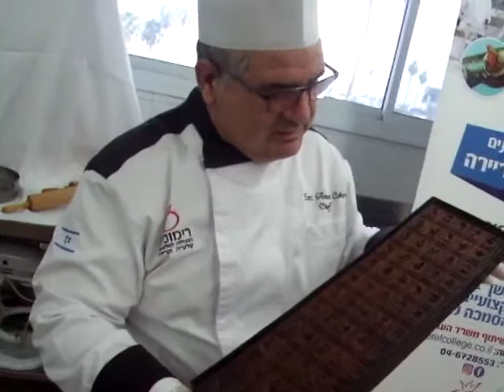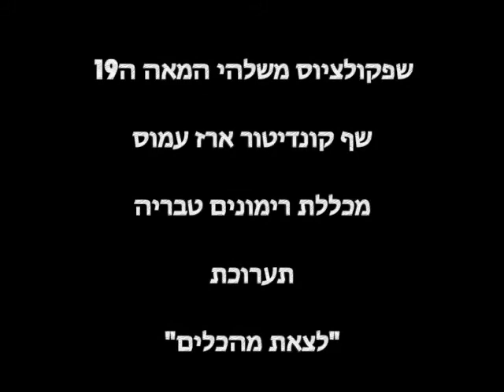תערוכה לצאת מהכלים Ditch the dishes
לצאת מהכלים, תערוכה העוסקת בכלי אוכל ובישול
Ditch the dishes, An exhibition of cutlery and cooking utensils

השף קונדיטור ארז עמוס, אספן ידוע של כלים מעניינים בתחום חשף אותנו לכלי מיוחד זה, מכשיר להכנת שטקולציות - שפקולציוס. העוגיות והמרציפנים קיבלו תצורה מיוחדת בעקבות השימוש בכלי עתיק זה

אצירת וארגון התערוכה: מרב סרור, ספרית מכללת רימונים טבריה